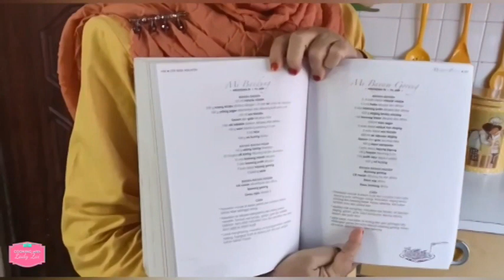Mi Bandung Chef Zaidah (translated to English, Chinese & Arabic)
Mi Bandung by Lady Zai

125 ml  minyak
200 gm tulang lembu
100 gm  udang hidup
150 gm sos tomato
1 biji keledek (rebus)
100 gm sawi (potong)
2 biji telur
500 gm mee kuning
2 sudu besar sos tiram
2 sudu besar tepung gandum
Garam dan gula secukup rasa

Bahan kisar
100 gm udang kering
20 tangkai cili kering
1 biji bawang besar
3 ulas bawang putih
3 sudu besar kacang goreng
2 batang serai

Bahan tabur.

1 biji Cili merah
2 tangkai daun sup
2 tangkai daun bawang
2 biji limau nipis

1.  Buang kulit udang hidup.
2.  Rendam udang kering sebentar dan dikisar.
3.  Kisar kacang tanah.
4.  Kisar bawang besar, cili kering, bawang putih dan serai.
5.  Panaskan minyak dan tumis bahan kisar hingga wangi.
6.  Masukkan udang kering dan kacau sebentar.
7.  Masukkan air rebusan daging, kacang tanah, sos tomato dan sos tiram.
8.  Biarkan mendidih, kemudian masukkan sawi, udang hidup, garam dan gula.
9.  Masukkan keledek dan 2 sudu besar tepung gandum yang dicampur sedikit air.
10.  Biarkan mendidih baru pecahkan telur. (Jangan kacau hingga telur masak)
11.  Hiris daun sup, daun bawang dan cili merah.
12.. Celur mee sebentar.
13.  Letak mee dalam mangkuk dan sendukkan kuah.
14.  Letakkan telur dan tabur bahan hiris, bawang goreng dan limau.

* Keledek boleh digantikan dengan  3 sudu besar tepung gandum yg dicampur air sedikit.
Tulang direbus bersama 1.2 liter air.
English
Mee Bandung by Chef Zaidah

125 ml cooking oil
200 gm of beef bones
100 gm of fresh shrimp
150 gm tomato sauce
1 sweet potato (boiled)
100 gm mustard leaf (cut)
2 eggs
500 gm yellow noodles
2 tablespoons oyster sauce
2 tablespoons wheat flour

Ground ingredients
100 gm dried shrimp
20 stalks dried chillies
1 large onion
3 pips garlic
3 tablespoons roasted peanuts
2 stalks lemongrass

Garnishing
1 red chili
2 stalks of spring onion
2 stalks celery
2 lime
Fried onions

1. Remove skin from fresh shrimp.
2. Soak the dried shrimp for a while and grind.
3. Grind peanuts.
4. Grind onion, dried chilli, garlic and lemongrass.
5. Heat oil and sauté the ground ingredients until fragrant.
6. Add the dried shrimp and stir briefly.
7. Add meat broth, peanuts, tomato sauce and oyster sauce.
8. Bring to a boil, then add mustard leafs, fresh shrimp, salt and sugar.
9. Add sweet potatoes and 2 tablespoons of wheat flour mixed with a little water.
10. Bring to a boil before adding the eggs. (Do not stir until the eggs are cooked)
11. Slice celery, spring onion and red chillies.
12  Blanch yellow noodle.
13. Place the noodles in a bowl and spoon the gravy.
14. Place the eggs and sprinkle with sliced ​​ingredients, fried onions and lemon.

* Sweet potatoes can be replaced with 3 tablespoons of wheat flour mixed with a little water.
Broth:  The bones are boiled with 1.2 liters of water.
Chinese
主厨 Zaidah 的 Mee Bandung

125 毫升 食用油
200 克牛骨
100克鲜虾
150 克 番茄酱
1个红薯（煮熟）
100 克芥菜叶（切块）
2个蛋
500克黄面
2汤匙蚝油
2汤匙小麦粉
盐和糖调味

地面配料
100克虾米
20 茎干辣椒
1个大洋葱
3瓣大蒜
3汤匙烤花生
2茎柠檬草

装饰
1个红辣椒
2根葱
2根芹菜
2 石灰
炸洋葱

1. 鲜虾去皮。
2. 虾米浸泡一会，研磨。
3.把花生磨碎。
4. 将洋葱、干辣椒、大蒜和香茅磨碎。
5. 烧热油，将磨碎的材料炒香。
6. 加入虾米，稍微搅拌一下。
7.加入肉汤、花生、番茄酱和蚝油。
8. 煮滚后加入芥菜叶、鲜虾、盐和糖。
9. 加入红薯和2汤匙小麦粉和少许水混合。
10. 煮沸后加入鸡蛋。 （鸡蛋熟之前不要搅拌）
11. 芹菜、葱和红辣椒切片。
12 焯黄面条。
13. 将面条放入碗中，舀上肉汁。
14. 放鸡蛋，撒上切好的材料，炒洋葱和柠檬。

* 红薯可用3汤匙小麦粉加少许水代替。
肉汤：骨头用1.2升水煮沸。
Arabic
مي باندونغ للشيف زايدة

125 مل زيت طبخ
200 جرام من عظام اللحم البقري
100 جرام روبيان طازج
150 جم صلصة طماطم
1 بطاطا حلوة (مسلوقة)
100 جم ورق خردل (مقطّع)
2 بيض
500 جرام نودلز صفراء
2 ملاعق كبيرة صلصة المحار
2 ملاعق كبيرة دقيق قمح
ملح وسكر حسب الرغبة

المكونات المطحونة
100 جرام روبيان مجفف
20 سيقان فلفل مجفف
1 بصلة كبيرة
3 حبات ثوم
3 ملاعق كبيرة فول سوداني محمص
2 سيقان ليمون

التزيين
1 فلفل أحمر حار
2 سيقان بصل أخضر
2 سيقان كرفس
2 ليمونة
البصل المقلي

1. إزالة الجلد من الجمبري الطازج.
2. نقع الجمبري المجفف لفترة من الوقت واطحنه.
3. طحن الفول السوداني.
4. طحن البصل والفلفل الحار والثوم والليمون.
5. سخني الزيت وقلّبي المكونات المطحونة حتى تفوح رائحتها.
6. يضاف الجمبري المجفف ويقلب قليلا.
7. أضيفي مرق اللحم والفول السوداني وصلصة الطماطم وصلصة المحار.
8. يُغلى المزيج ثم يُضاف أوراق الخردل والروبيان الطازج والملح والسكر.
9. أضيفي البطاطا الحلوة و 2 ملاعق كبيرة من دقيق القمح الممزوج بقليل من الماء.
10. يُغلى المزيج قبل إضافة البيض. (لا تقلب حتى ينضج البيض)
11. قطع الكرفس والبصل الأخضر والفلفل الأحمر إلى شرائح.
12 نودلز صفراء بلانش.
13. ضع المعكرونة في وعاء واسكب صلصة المرق.
14. يوضع البيض ويرش بالمكونات المقطعة والبصل المقلي والليمون.

* يمكن استبدال البطاطا الحلوة بـ 3 ملاعق كبيرة من دقيق القمح الممزوج بقليل من الماء.
المرق: تُغلى العظام بـ 1.2 لتر من الماء.